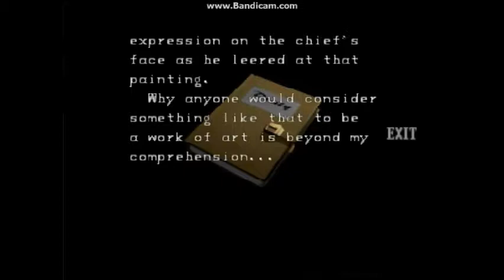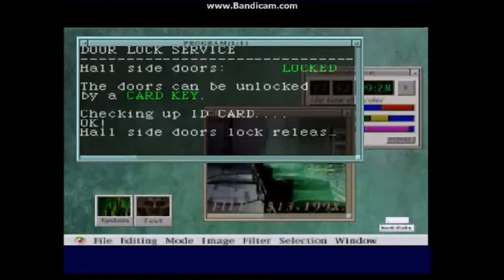Resident Evil 2 Leon B Walkthrough Part 26